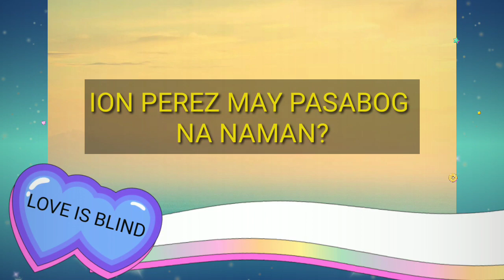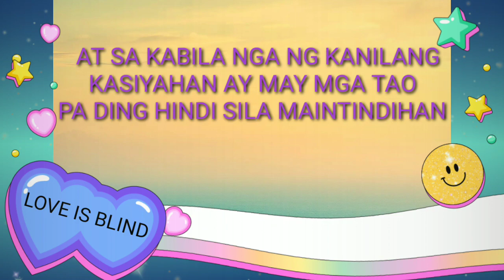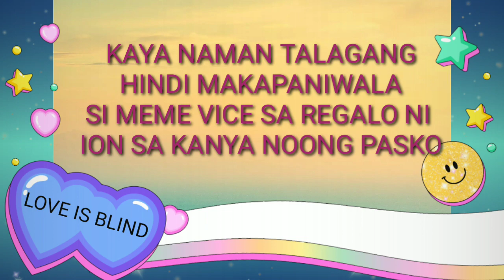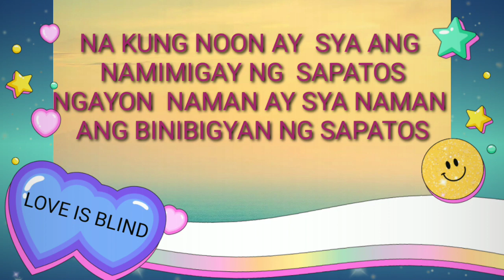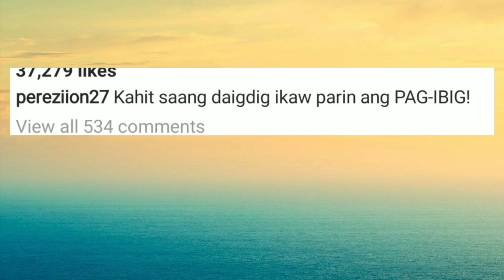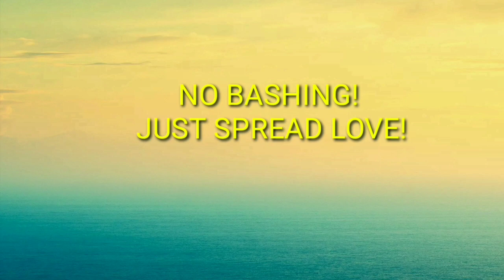ION PEREZ MAY PASABOG NA NAMAN NGAYONG 2021